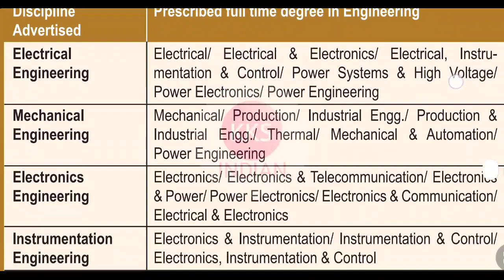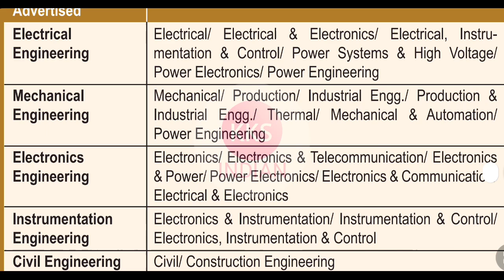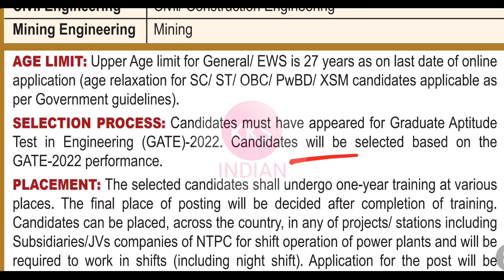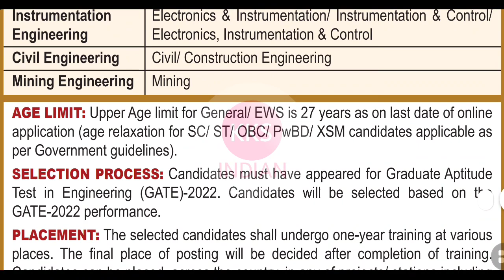NTPC Recruitment 2022 | Total Post 864 | Fresher Eligible | NTPC Recruitment through GATE 2022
Join KKSINDIAN Premium To Get My WhatsApp No